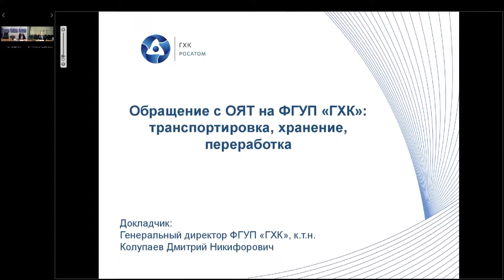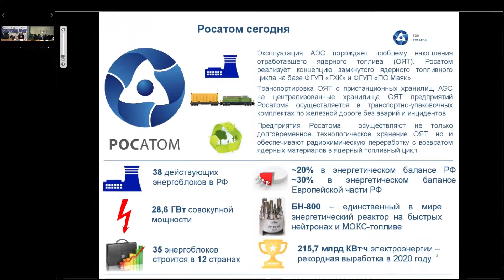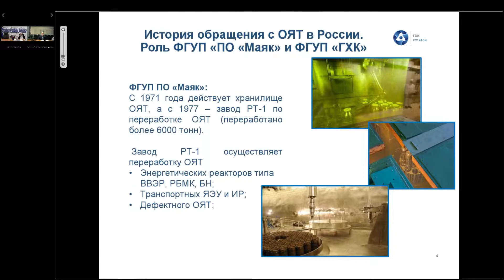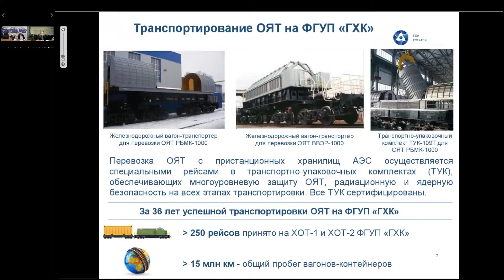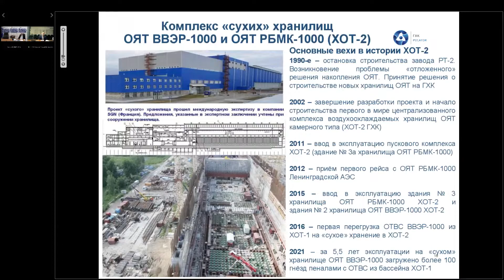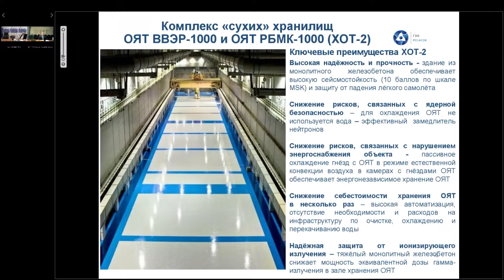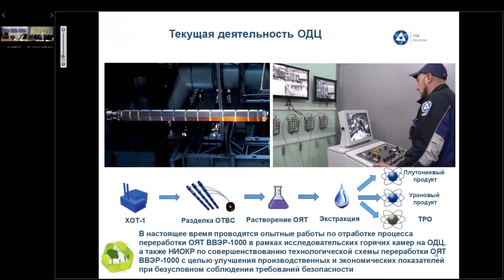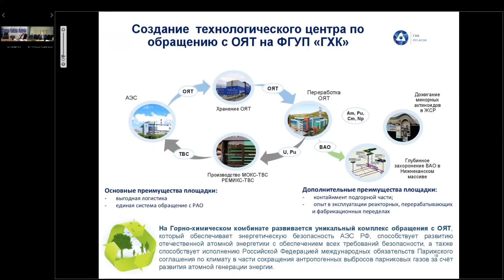Обращение с ОЯТ на ГХК: транспортировка, хранение, переработка | Дмитрий Колупаев, гендиректор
Презентация «Обращение с ОЯТ на ФГУП "ГХК": транспортировка, хранение, переработка»

Докладчик: Д.Н. Колупаев, к.т.н., генеральный директор ФГУП «ГХК»

XI Российская научная конференция «Радиационная защита и радиационная безопасность в ядерных технологиях» проводится при поддержке Российской академии наук, Госкорпорации «Росатом», Минобрнауки России и ИБРАЭ РАН.

Научный портал "Атомная энергия 2.0"  выступает официальным информационным партнером конференции.